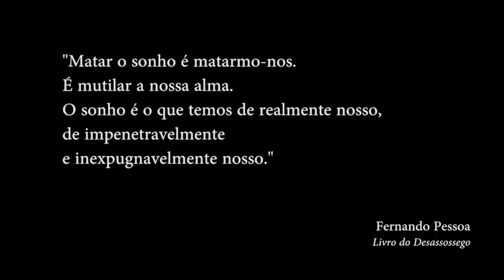CONTRADANÇA (curta-metragem)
Sinopse: A primeira vez que aquela rapariga entrara no palco, era ainda criança. No regresso às origens da sua alma, cai num misto de emoções. A sua mente, embora jovem, vagueia num bailado harmonioso entre o passado e a dor do presente. Uma paixão. Um palco. Um sonho. O dilema do "impossível". Quando as memórias dançam sobre um palco de um futuro vazio.

"CONTRADANÇA", um filme de Diogo Fernandes e Helena Fernandes.

Realização: Diogo Fernandes e Helena Fernandes

Elenco: Beatriz Fernandes, Margarida Manaia, Joana Nobre, Artur Fernandes, Rita Ornellas

Música: "This Is Maybe the Place Where Trains Are Going to Sleep At Night" - Noiserv
"To Build A Home" - The Cinematic Orchestra

Agradecimentos: Escola de Música e Escola de Dança do Orfeão de Leiria - Conservatório
de Artes
Delegação de Leiria - Cruz Vermelha Portuguesa
Bombeiros Municipais de Leiria

Realizado no âmbito da Unidade Curricular "Escrita e Meios Audiovisuais" inserida na licenciatura de Comunicação Social e Educação Multimédia da Escola Superior de Educação e Ciências Sociais (ESECS) do Instituto Politécnico de Leiria (IPL).

Ⓒ 2014